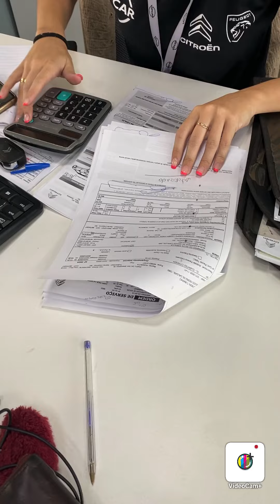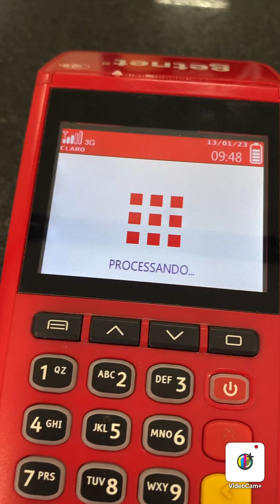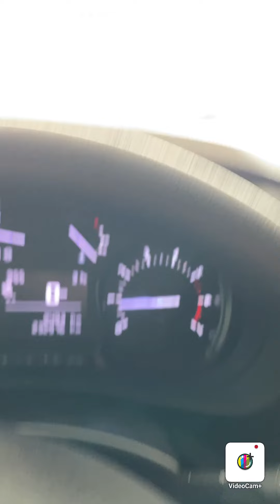Contas e mais contas😮‍💨😪